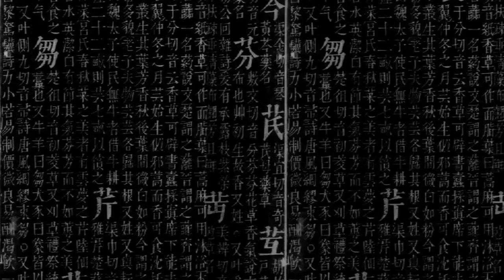Big Will - Roll With A G Part 2 (Music Video / Short Film) Ft. Jay Cee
Big Will - Roll With A G Part 2 (Music Video / Short Film)
Directed by: Juan Bonilla & Victor Ayala